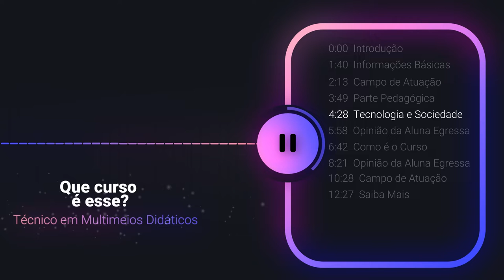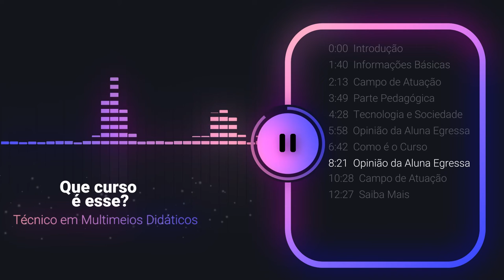Que Curso é Esse? EP 3 - Técnico em Multimeios Didáticos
O curso de Multimeios Didáticos é realmente múltiplo, e traz a tecnologia como aliada da educação. Para conversarmos sobre isso, convidamos a coordenadora do curso, Lidiane Leite; a estudante Aline Ferreira; e a servidora do Ifes e egressa do curso, Moramey Regatieri. Com a participação da diretora de Ensino Técnico, Sanandreia Torezani.

Saiba mais sobre o curso